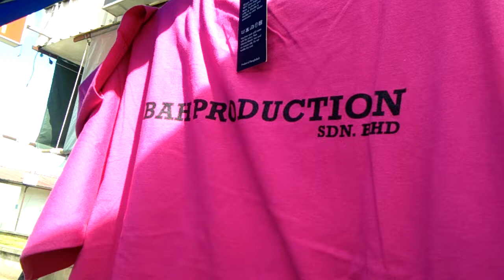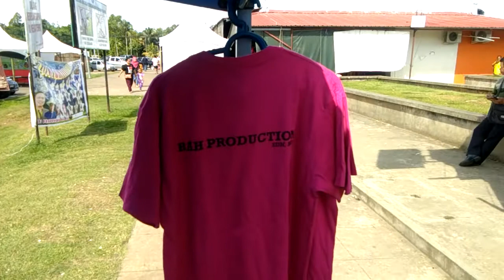Jelajah artis bah production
Nora seorang warga Telupid menyampaikan sebuah lagu.